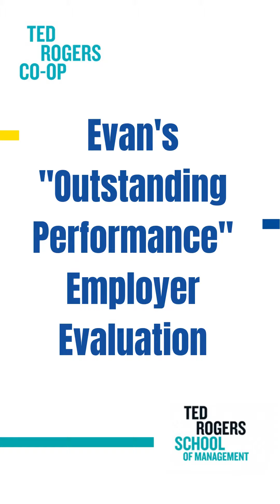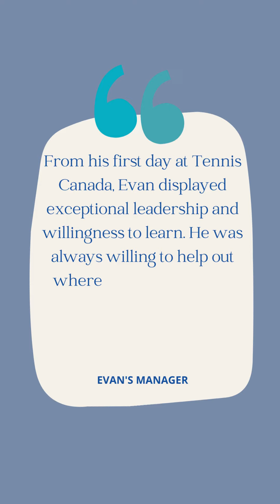Evan's Outstanding Overall Performance - Ted Rogers Co-op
Discover how Evan Bacal, an Entrepreneurship Co-op student, successfully landed an “Outstanding Performance” evaluation from their work term at Tennis Canada!